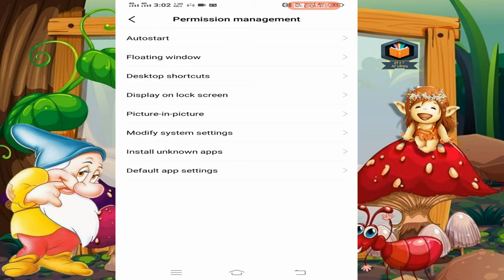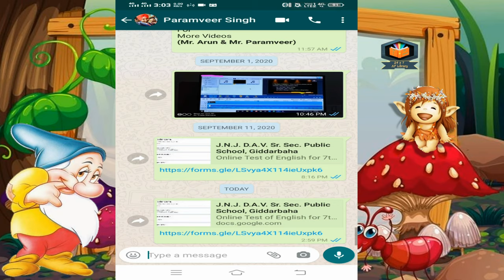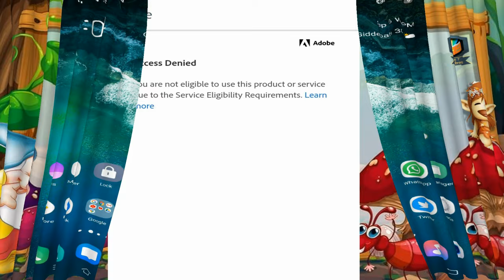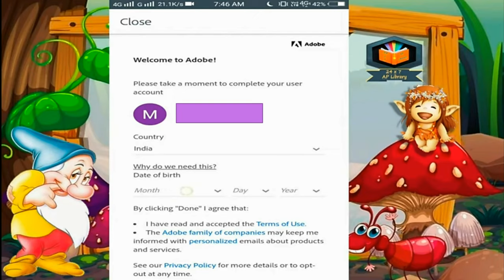How to Open Google Form in Chrome | Access Denied Problem Solved in Adobe Scan | All Solutions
Solution of all Problems faced in Google Forms | Access Denied Problem Solved in Adobe Scan | How to make Google Chrome Default Browser of your Phone to attempt the test/exam in Google Chrome directly from the Whatsapp Link.